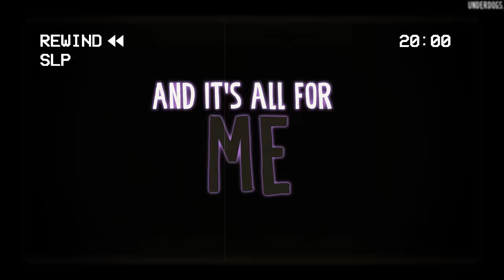Nightcore ↬ Dirty [NV]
► INFORMATION ◄

♪ Song: Dirty
♪ Artist: EMM

♪ Artist: gua61
Thumbnail Character: original by gua61